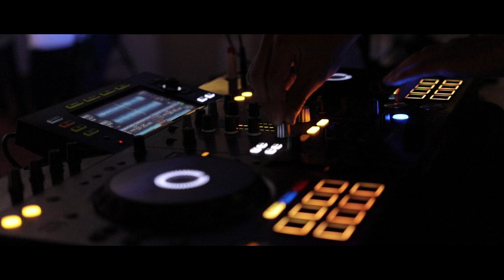Anna + Robi // Wedding Film // Varga Tanya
Anna és Robi esküvője szeptember elején a Varga Tanyán került megrendezésre.
Rövid készülődés után egy gyönyörű polgári szertartásnak lehettünk szemtanúi és az esküvő fénypontja a naplemente volt, újfent :)
Köszönjük a felejthetetlen élményt és sok boldogságot kívánunk nektek! :)

Helyszín: Varga Tanya, Kerekegyháza

Operatőr 1: Csatlós Ádám
Operatőr 2: Szabados Dániel
Fotó: Szabadosné Kustra Nikolett